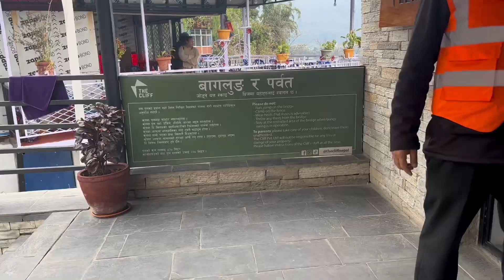कुस्मा केा रमाईलेा ठाउँ मा घुमघाम र माईती परिवार अनि घर तिर केा परीवार दुबै परीवार सँग बिताएकेा पल🙏